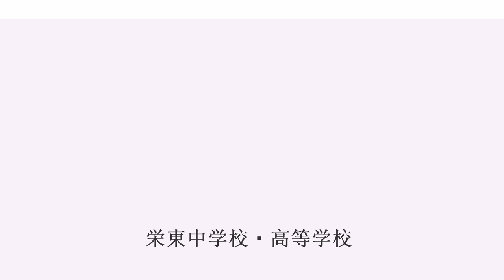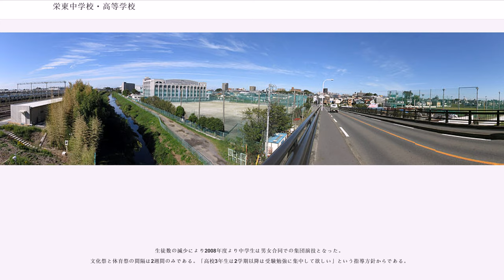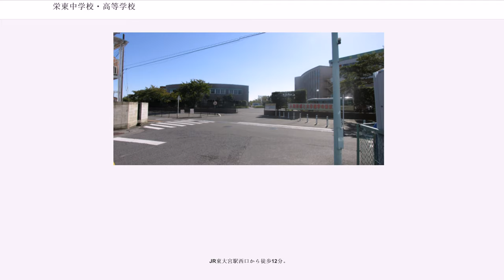栄東中学校・高等学校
栄東中学校・高等学校（さかえひがしちゅうがっこう・こうとうがっこう） は、埼玉県さいたま市見沼区砂町にある私立中学校・高等学校。開智・川越東・淑徳与野と共に埼玉県を代表する名門私立進学校群の一つである。

中高一貫教育の共学校である。高校課程では高入生が中学校からの内部進学者（一貫生）と外部からの入学生（高入生）が同一クラスになることもある（志望校などの理由を除く）。校舎敷地はかつての見沼に当たる。

1年次は、高入生においては「東・医クラス」「アルファコース」を設置し、一貫生も同様に「東大クラス」「 難関大クラス」と学力別に学級を分けている。また、試験や学期ごとに習熟度別に授業クラスが組まれる(ホームルームクラスと授業クラスは別になることもある)。

主に医学部志望者のために医学部専門予備校である池袋理数セミナーと提携した「医学部コース」も設置されている。

総合グラウンド・南グラウンド・栄東天満宮・室内温水プール・食堂・講堂・瑞想庵・体育館・図書館・テニスコート・アーチェリー場・駐輪場・駐車場
会津田島寮・今井浜寮・軽井沢セミナーハウス・佐久林間学校・佐藤栄学園イギリス校(2018年現在はない)・那須セミナースクール・二本松セミナー

やるべきことを先延ばしせず、今すぐ行うべきということである。
しっかりと学び、社会に役立つような人材になるのが理想ということである。
朝8:35より毎日生徒がHRで以下の内容を唱和する。

　一、　真剣な心を持ち、生徒としての道を正しく行おう。

　一、　学習に喜びを求め、自己開発に努力しよう。

　一、　けじめある学習を行い、創意工夫の力を育てよう。

　一、　「成せば為る」の信念を持って可能性に挑戦しよう。

　一、　今日のことは今日やり、勉強も仕事も明日に残さぬよう努めよう。

なお、佐藤栄学園ではどの高校においても「朝の言葉」と題した五訓が存在するが、内容は校風や指導方針によって異なっている。
高校1年次段階で進路調査を頻繁に行うとともに、高校2年に進級時に文系理系でクラスが分かれる。
中学では教室において完全給食が実施されている。高校生は弁当や食堂で販売している食事を、教室または食堂で食べる。土曜日や試験期間中に限り中学生も食堂利用が可能である。
SHIPとは栄東インターネットプログラム（Sakae Higashi Internet Program）の略で、連絡事項・学習教材・成績等を閲覧できる。USB型のセキュリティトークンの認証と各個人のパスワードによってログインが可能。
2015年からは、セキュリティトークンの代わりに各個人のIDが発行されていれる。
自転車通学の場合、駐輪場の利用料はである。また、自転車の後ろに貼るステッカーは1枚300円である。
2009年度まで契約していた高校生用の学校内予備校。前理事長の佐藤栄太郎の発案であり、死去するとすぐにRGBサリヴァンとの契約は打ち切られた。
RGBサリヴァンの後継となる校内予備校。通常授業との融合をコンセプトに実施されている。2011年度末を持って廃止される予定であったが、自習時間の拡充や、BANSと呼ばれる担任以外の教師によるセカンドオピニオンシステムを採用して存続した。高校で行うプログラムの中でも最も力の注がれているプログラムである。基本的には、6、7限終了後の放課後を使い、最終下校時刻の21:30まで授業を行う。高校1年次は東大コースのみ、高校2年次からは全クラスで開講される。高校3年次には細かく志望校別にプログラムが組まれる。加入は任意である。

生徒数の減少により2008年度より中学生は男女合同での集団演技となった。
文化祭と体育祭の間隔は2週間のみである。「高校3年生は2学期以降は受験勉強に集中して欲しい」という指導方針からである。

アーチェリー部(中高)
剣道部(中高)
男女テニス部(中高)
男子サッカー部(中高)
水泳部(中高)
ソフトボール部（高校）
卓球部(中高)
女子チアリーディング部(中高)
男女バスケットボール部(中高)
柔道部(中高)
男女バドミントン部（...